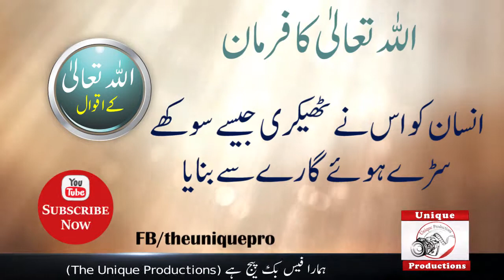allah tallah ka khubsoortat farman (Unique Maloomat)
allah tallah ka farman Quotation N0 4  in Urdu
The Unique Maloomat Presents Allah tallah the great king of Universe Quotation No 4 in Urdu language Produced by Syed Aamir Shah
یونیک معلومات کے فیس بک پیج کو زیادہ سے زیادہ لائک کریں۔ تاکہ ہر روز آپ کو مل سکے نئی یونیک معلومات۔۔۔
آپ ہمارے یو ٹیوب چینل کو سبسکرائب کر کے حاصل کریں ایسے راز جو آپ کی زندگی سے کئی حد تک پوشیدہ ہیں۔
.ہمارا یوٹیوب چینل ہے Unique Maloomat.
.ہمارا فیس بک پیج ہے Unique Maloomat.